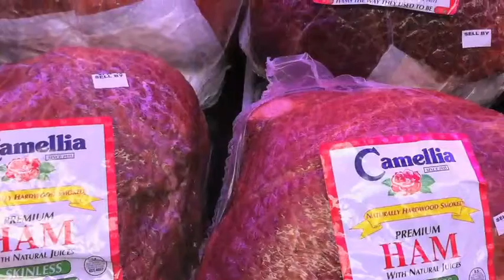Camellia Meats Spot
Camellia